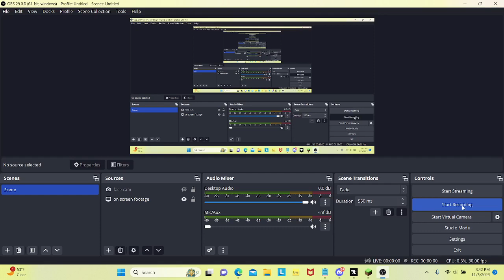The digestive system explained in Minecraft.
Digestive system built inside of Minecraft.